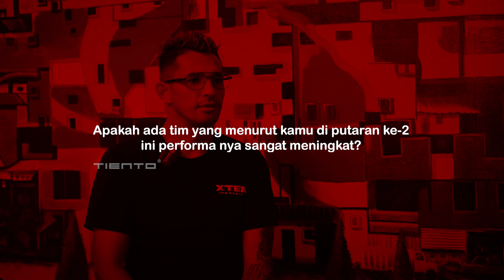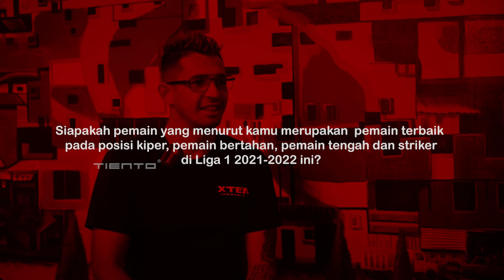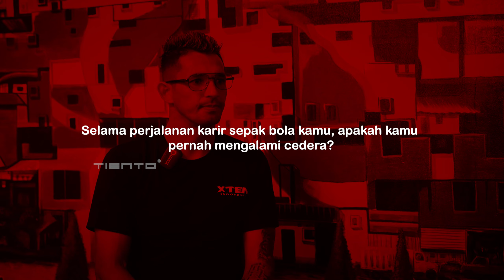SILVIO ESCOBAR MADURA UNITED MEWASPADAI DAVID DA SILVA PERSIB BANDUNG & MAKAN KONATE PERSIJA JAKARTA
Halo sob! kali ini kita ketemu lagi dengan Silvio Escobar, di Tienterview kali ini, ia memberikan pendapat nya mengenai jalannya Liga 1 di putaran ke-2 musim 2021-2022 nih sob! Yuk kita simak videonya!